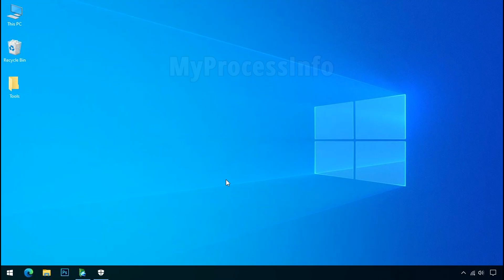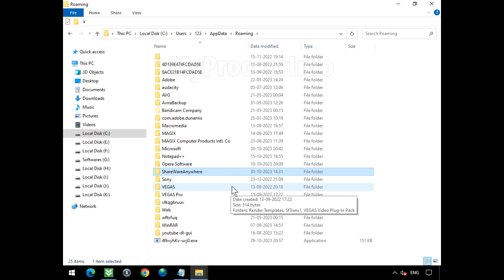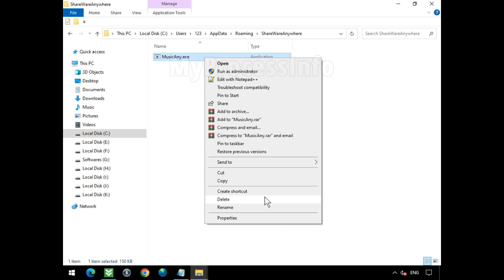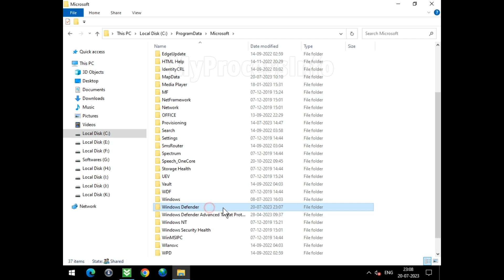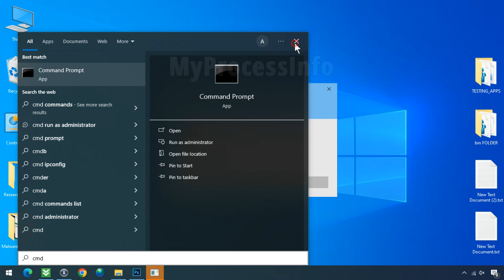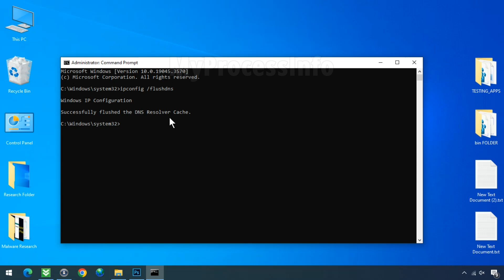How to Remove TrojanDownloader:PowerShell/Malscript!MSR?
Free Manual Tutorial to Remove TrojanDownloader:PowerShell/Malscript!MSR for Windows 10 & Windows 11